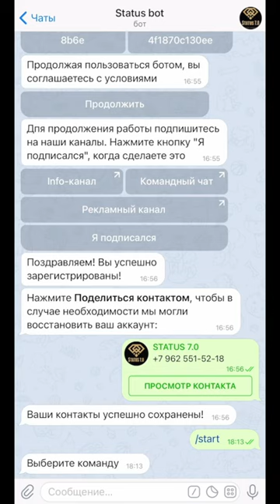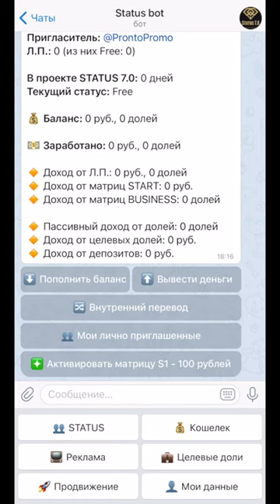НОВИНКА! Status7 0 , Обзор меню STATUS BOT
Регистрация
КОШЕЛЁК payeer.
Perfect Money (Перфект Мани).
обменник Magnetic Exchange
регистр.
постепенно будут добавляться новые краны.
Мои дополнительные ютуб каналы
payeer P34908762
BTC 1G7QLPFMH5nGZxk4jEWpeT3PptyuSgtp9u
LTC MF4XjNqBaJbgu6meZhXBkUgpWQTC4vM66x
DOGE DRc7rFJkg91FVVcJJwGF1CBLWbuWHBhWZR
ETH 0xb2AFdf4dCB21206578D001D29445E3fC8FefA45e